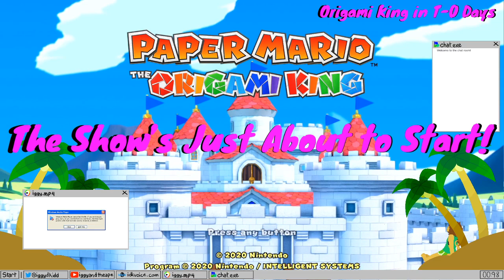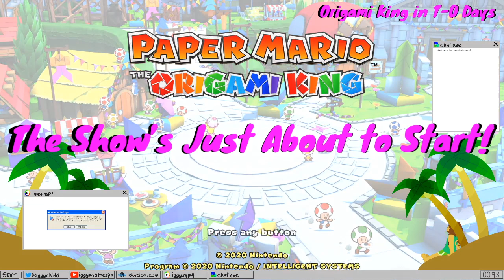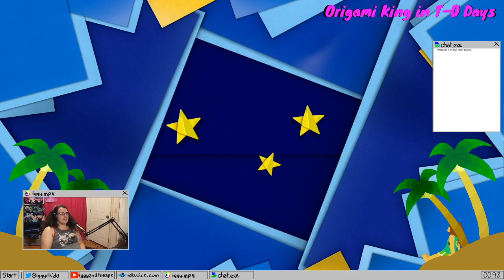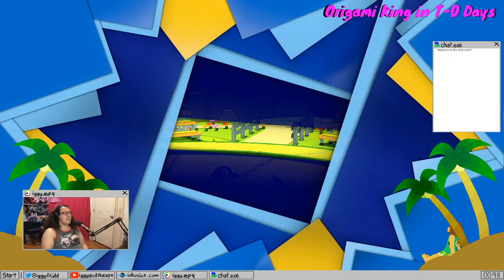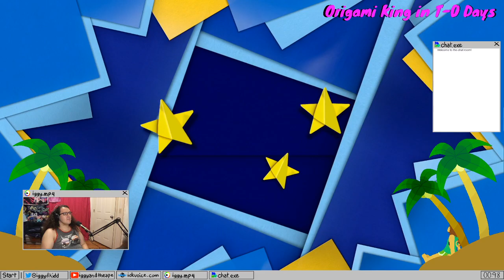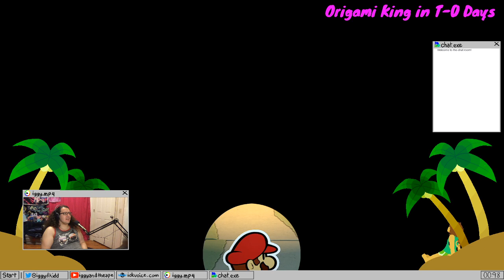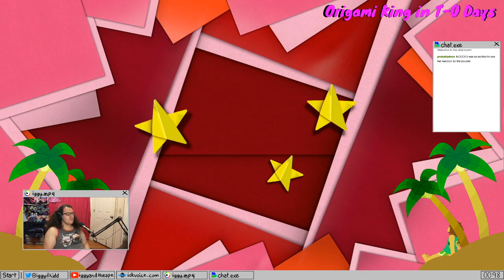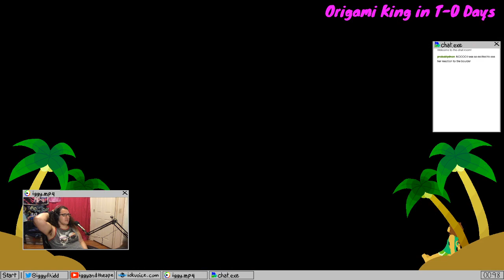Playing the new Paper Mario!! Part 1